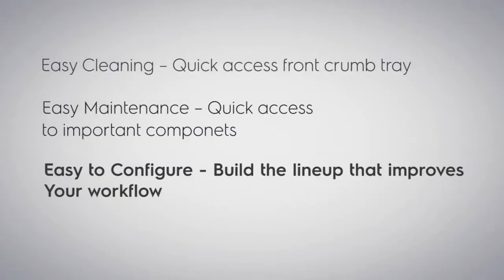EMPower Burner Range | Electrolux Professional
Our approach is to design our ranges with modularity in mind, configuring for your needs today while having the flexibility to reconfigure for tomorrow.